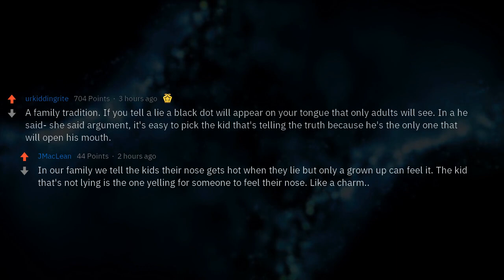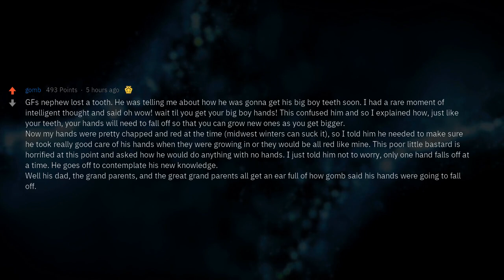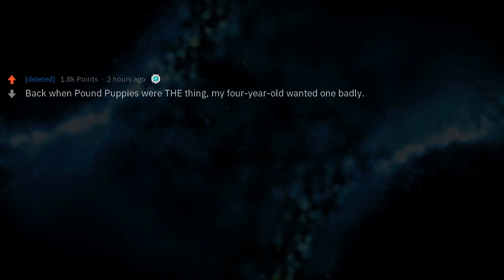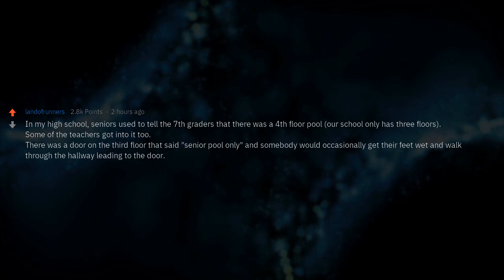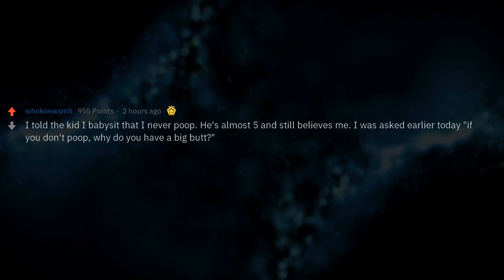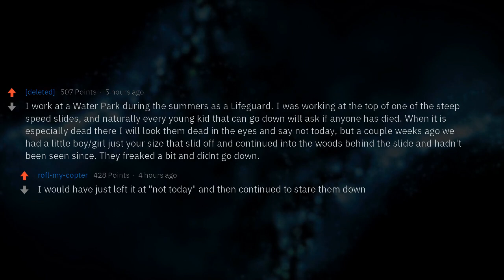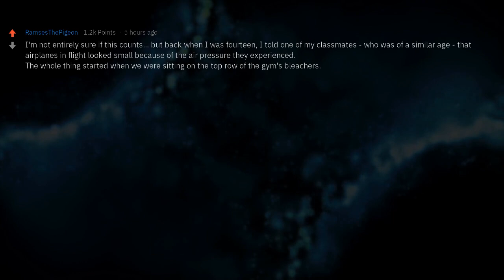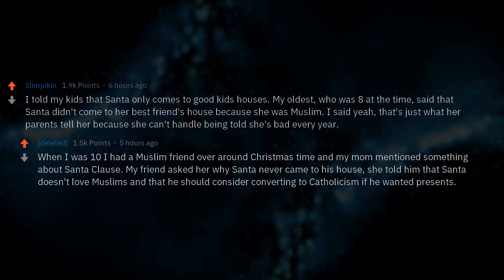What Lie Have You Told a Kid Just to Mess With Them?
People of reddit, what lie have you told a kid just to mess with them?